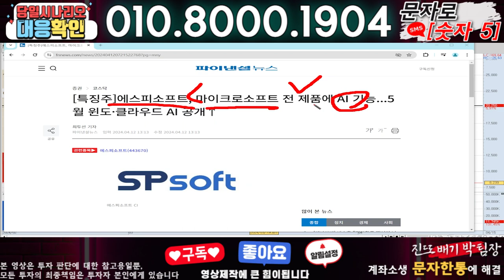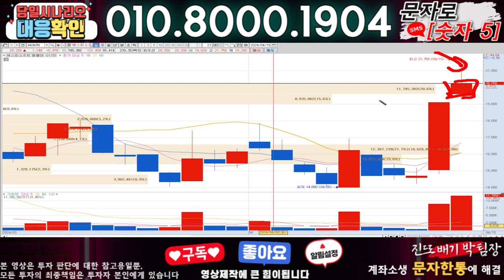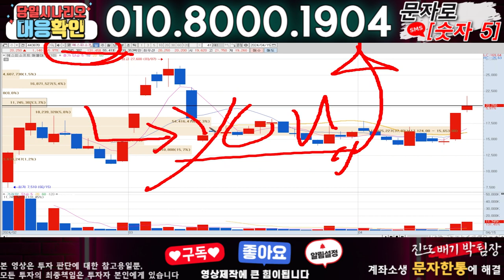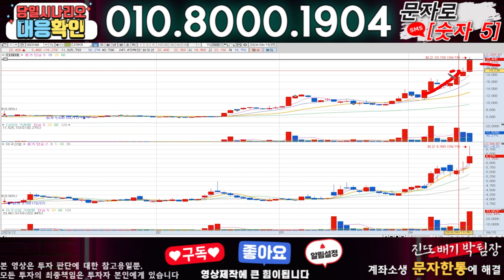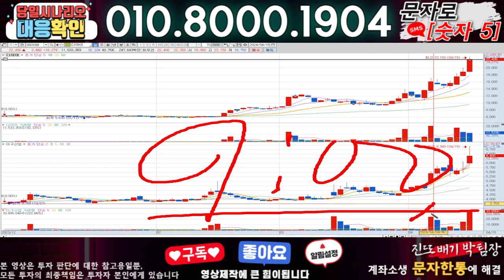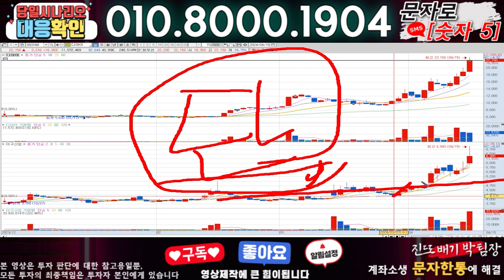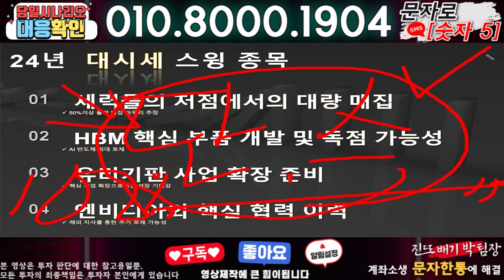에스피소프트 ) 3분전 기습속보-공식입장발표!! 무슨일인가?